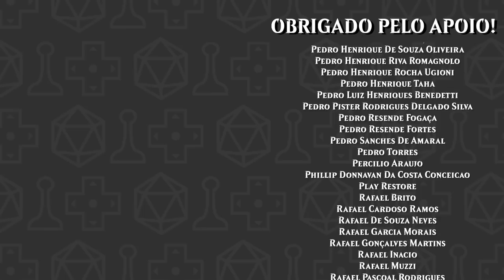Gunpei Yokoi foi Morto Pela Yakuza?